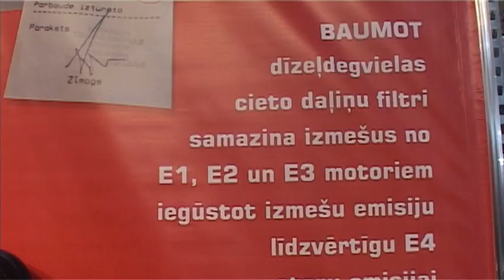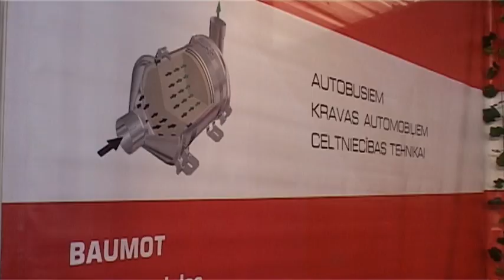JZF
Automobiļu rezerves daļas, tirdzniecība